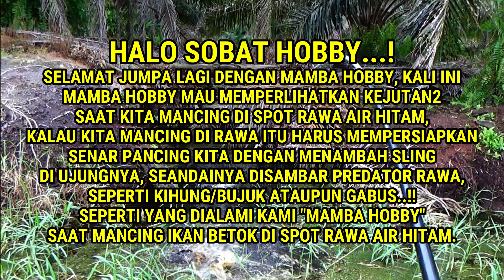Kumpulan Strike Predator Penghuni Rawa 2021 Saat Mancing Ikan Betok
Halo Sobat Hobby..! Divideo kali ini kami Mamba hobby mau memperlihatkan strike Predator penghuni rawa saat Mancing Ikan Betok Babon di Rawa Kanal Sawit Pedalaman Sumatera.
Ayo simak Video mancing nya jangan sampai Terlewatkan.

Tanpa panjang lebar Simak video berikut ini semoga terhibur dan bermanfaat...!

Set peralatan pancing ;
- Joran : 1. Tegek merk Catfish "Reika" Panjang 450 Cm
               2. Tegek Merk Oregon "Naga Hitam" Panjang 360 Cm
- Hook Daichi No. 11
- Line Merk Ghost Line Dual Power diameter 0,28 mm
- Kamera : 1. Kamera Digital Canon  SX 740 Hs
                   2. GoPro Hero 9 Black
                   3. Handycam Sony Hdr Cx 405